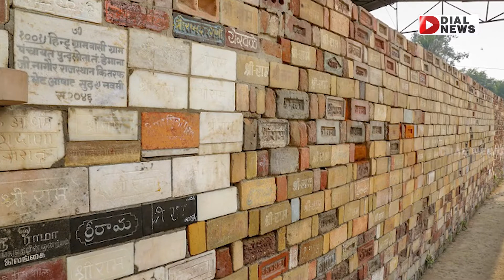శరవేగంగా అయోధ్య రామయ్య మందిర నిర్మాణం || Ayodhya Ram Mandir Construction Update || Dial News